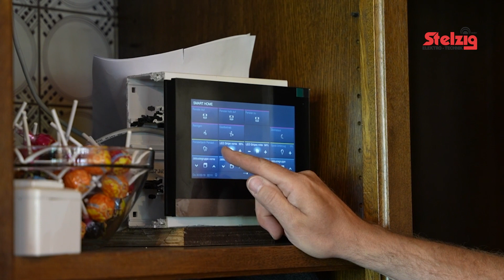Stelzig Social Media Content